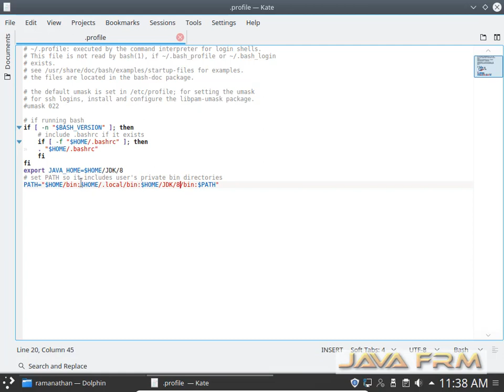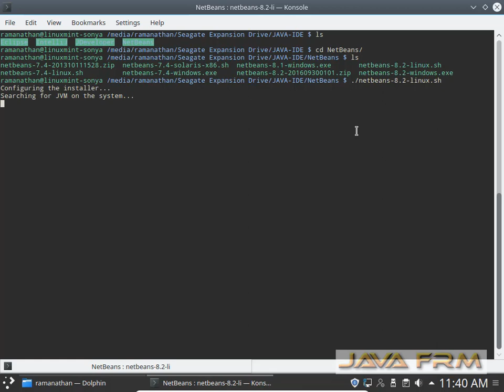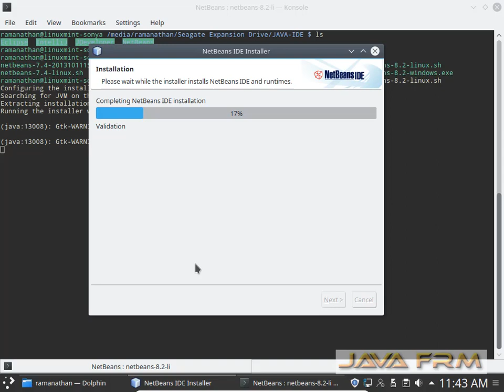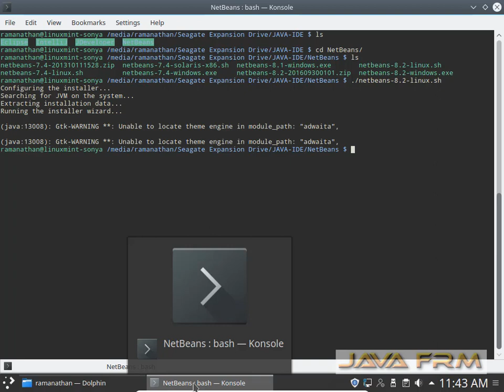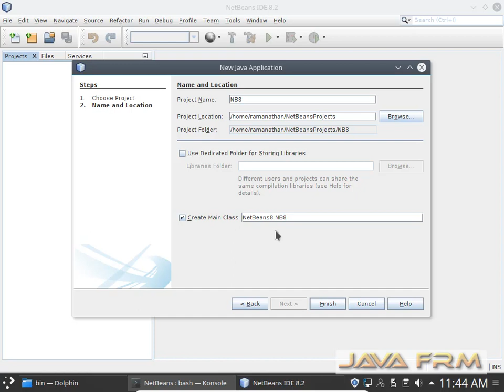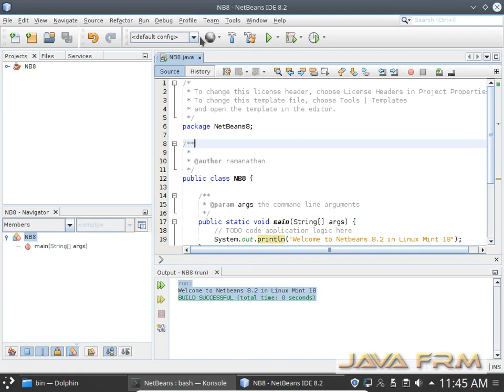NetBeans 8.2 Installation in Linux Mint 18 with Oracle JDK 8